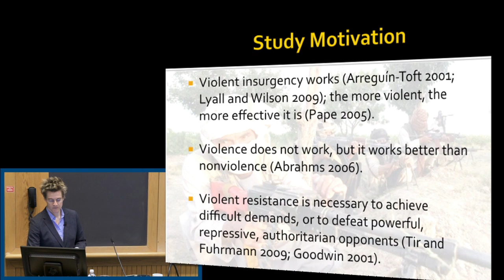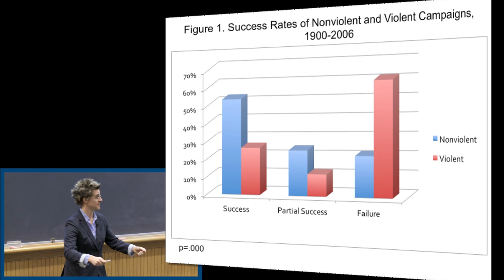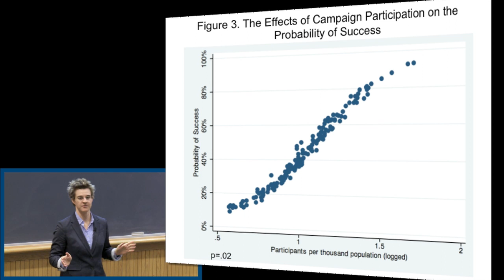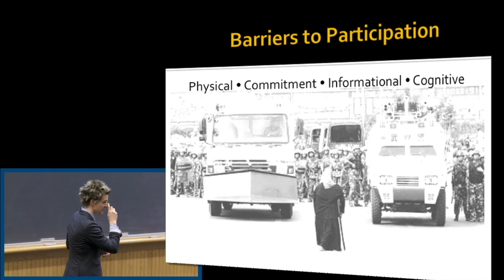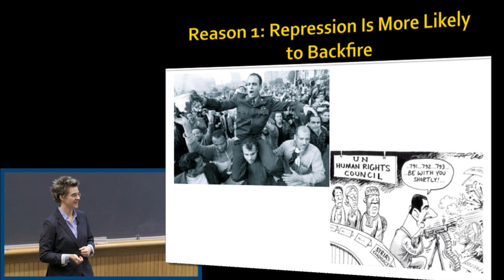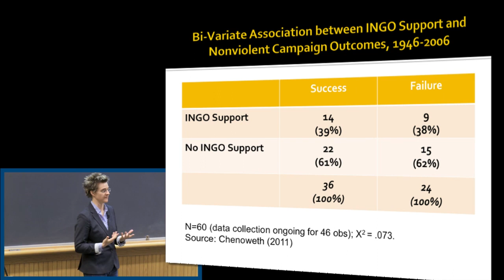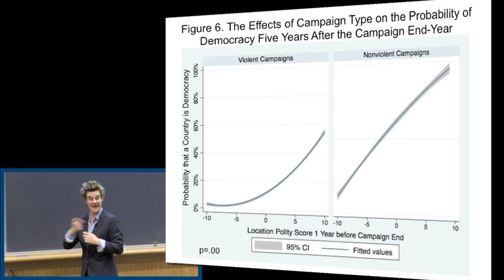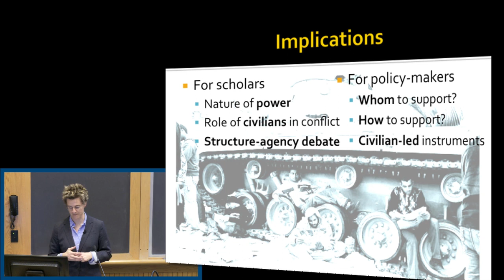Erica Chenoweth - Why Civil Resistance Works: Nonviolence in the Past and Future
A Rockefeller & Dickey Center Lecture by Erica Chenoweth, Asst. Professor of Government & Founder, Program on Terrorism & Insurgency Research, Wesleyan University
4:30--6 pm, Rockefeller Center 003
Professor Erica Chenoweth will discuss her book, co-authored with Maria Stephan, Why Civil Resistance Works: The Strategic Logic of Nonviolent Conflict, which argues that between 1900 and 2006, campaigns of nonviolent resistance were more than twice as effective as violent insurgencies. Nonviolent resistance presents fewer obstacles to moral and physical involvement, information and education, and participator commitment, leading to enhanced resilience, a greater probability of tactical innovation, increased opportunity for civic disruption, and shifts in loyalty among opponents' erstwhile supporters. Moreover, nonviolent resistance movements tend to usher in more durable and internally peaceful democracies.
Presented by the Rockefeller Center and Dickey Center as part of the Martin Luther King Jr. Celebration and Black History Month
Speaker Bio
Erica Chenoweth, Ph.D., is an assistant professor of government at Wesleyan University and director of Wesleyan's Program on Terrorism and Insurgency Research. She also currently serves as a visiting scholar at both the Institute of International Studies at the University of California at Berkeley and the Center for International Security and Cooperation at Stanford University. Previously, she has held fellowships at Harvard University's Kennedy School of Government, UC-Berkeley, and the University of Maryland.
Chenoweth is an authority on terrorism, nonviolent resistance, and counterterrorism. She has written three books: Why Democracy Encourages Terrorism (under contract with Columbia University Press); Why Civil Resistance Works: The Strategic Logic of Nonviolent Conflict (Columbia University Press, 2011) with Maria J. Stephan of the U.S. State Department; and Rethinking Violence: States and Non-State Actors in Conflict (MIT Press, 2010) with Adria Lawrence of Yale. The author of dozens of scholarly and popular articles, she hosts the blog Rational Insurgent and is an occasional blogger at The Monkey Cage and Duck of Minerva. Chenoweth teaches courses on international relations, terrorism, civil war, and contemporary warfare. She was honored as the 2010 recipient of the Carol Baker Memorial Prize for junior faculty excellence in teaching and research at Wesleyan.